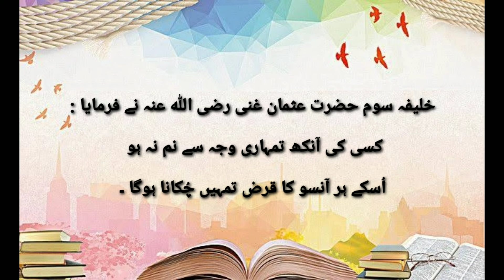Badnaseebi Ki Pehchaan || Prophet Muhammad SAW || Islamic Story Sabaq Amoz Kahani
Prophet Muhammad I Islamic Story Sabaq Amoz Khani By Quran Qibla

This is a very informative and knowledgeable Hindi moral stories series of Quran Qibla. Through this series of Akhlaqi Kahani, we tried to provide you life-changing lessons and Sabaq Amoz Kahani in a very interesting way. This information in moral stories and Urdu kahniya and prophet stories can make you a better citizen of society. Keep watching our videos for good lessons to make your life better and happy.